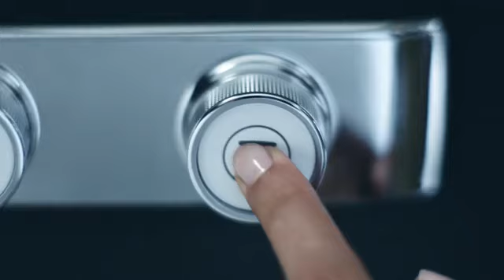Grohe Euphoria SmartControl